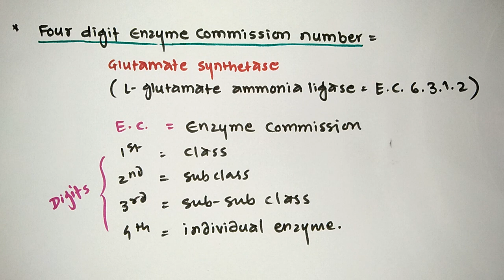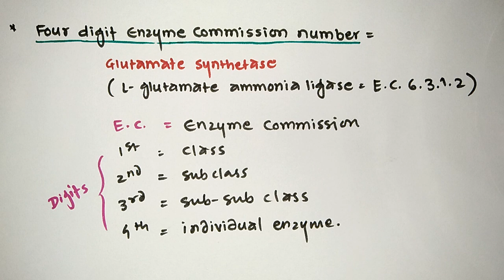ONE LINER | PART - 33 | ENZYME CLASSIFICATION | RAJSTAN PHARMACIST | RRB | ESIC | GPAT | NIPER